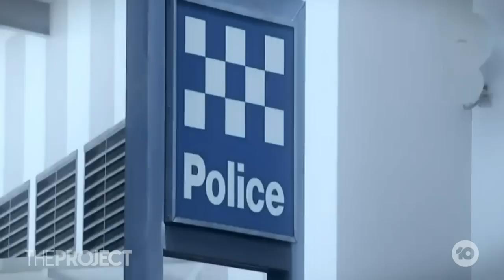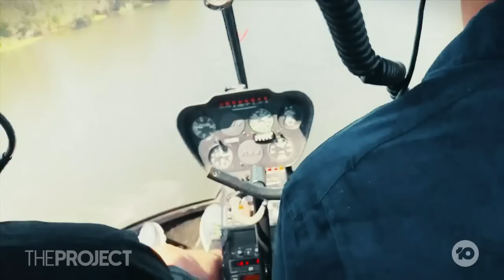Croc Wrangler Charges: TV Presenter Matt Wright Faces Charges Over Fatal Helicopter Crash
A fatal February chopper crash that killed a beloved NT croc wrangler has unravelled a web of conspiracy. TV presenter Matt Wright has now arrived in Darwin to face charges over the crash.